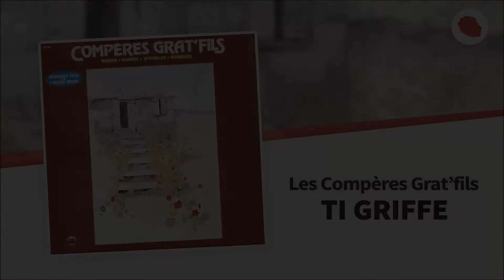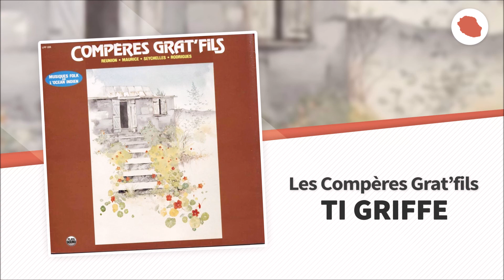Les Compères Grat'Fils - Ti griffe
Compères Grat'Fils , "Musiques Folk De L'Océan Indien" - 1987